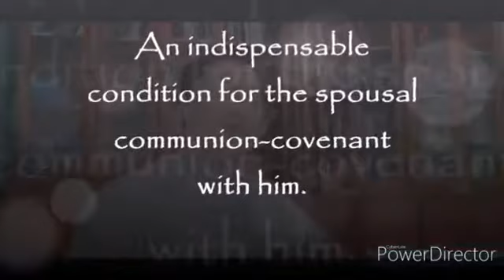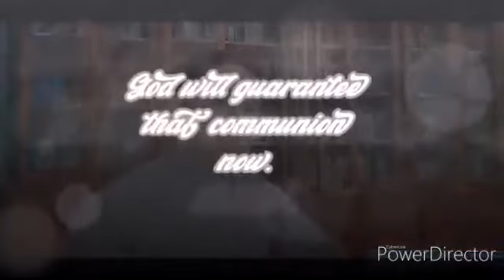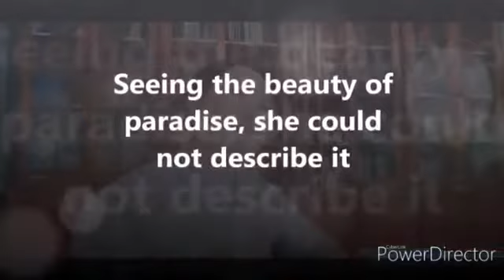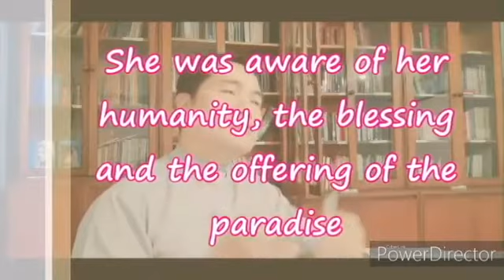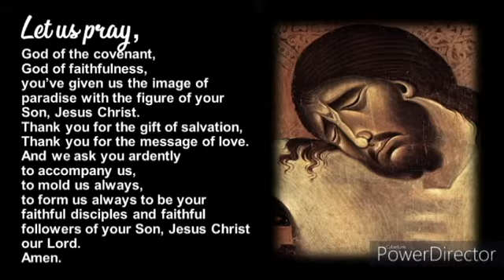Month of St. Anne - 17th day.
To be prayed on July 11nd.